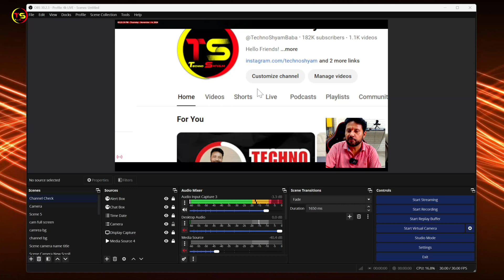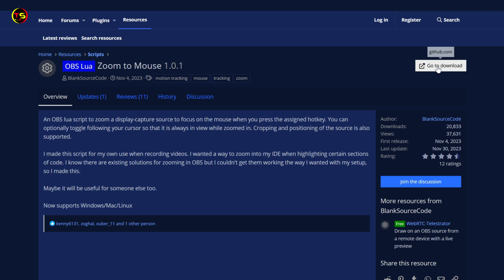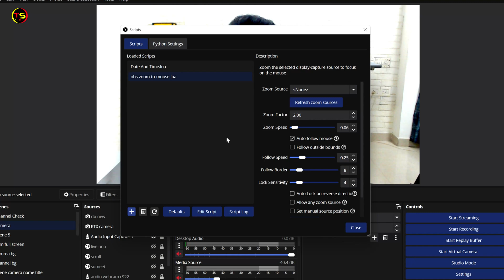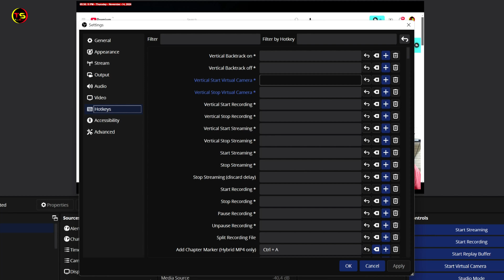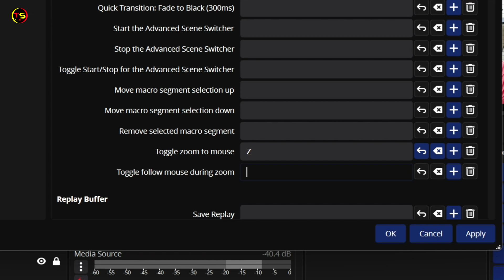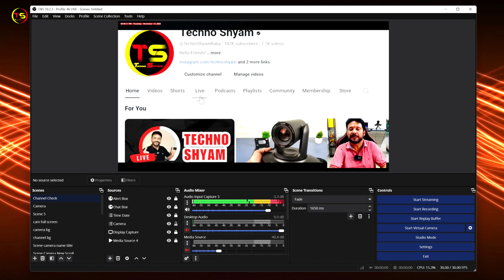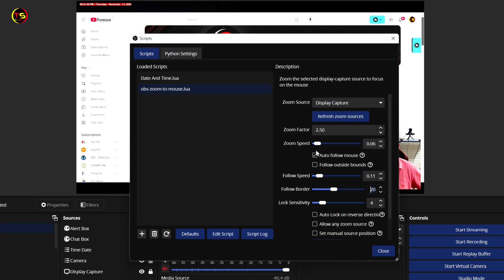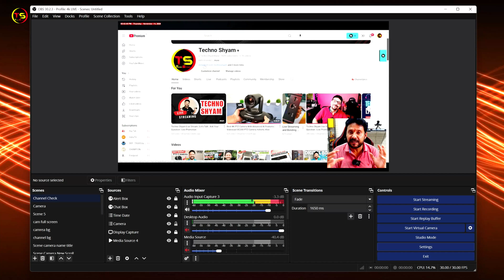How to zoom in and Zoom out During Live Streaming With OBS Studio | OBS Zoom In & Follow Effect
Friends in today's video I am telling you how you can zoom in and zoom out your display screen in obs studio.

OBS Zoom In & Follow Effect
OBS Lua Zoom to Mouse 1.0.1
THINGS YOU NEED TO KNOW